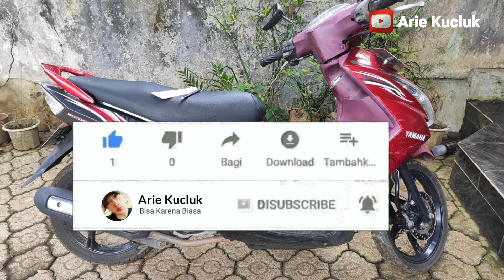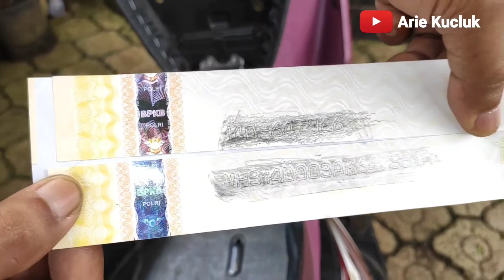Cara Menggesek Nomor Rangka dan Nomor Mesin Sepeda Motor Yamaha Mio Soul. Tutorial.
Cara Menggesek Nomor Rangka dan Nomor Mesin Sepeda Motor Yamaha Mio Soul.

Semoga Bermanfaat.